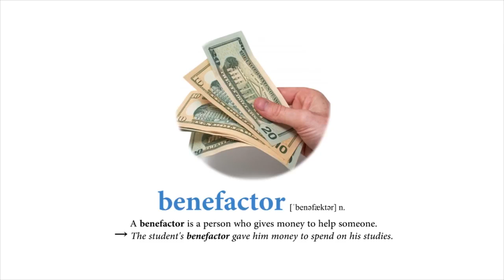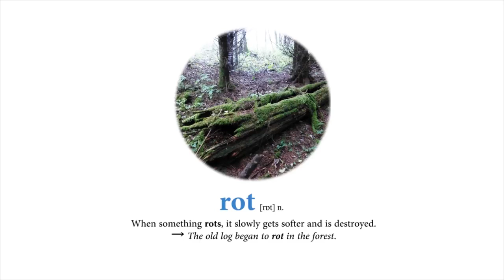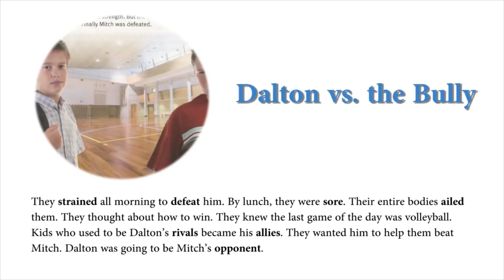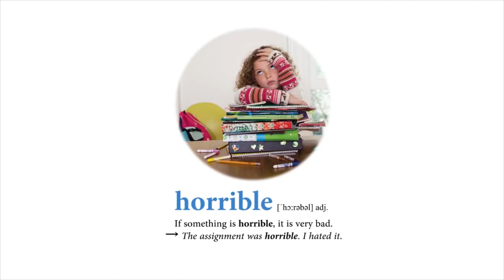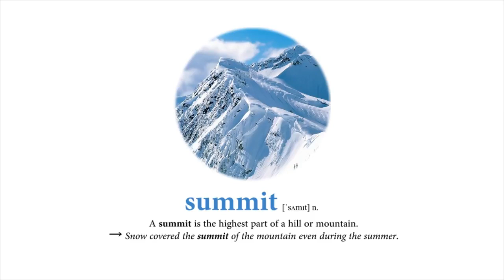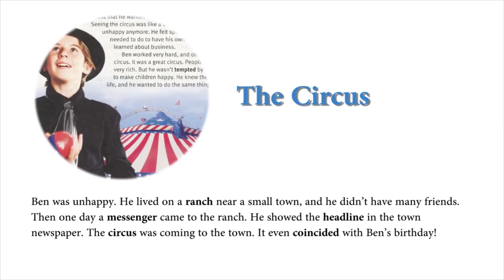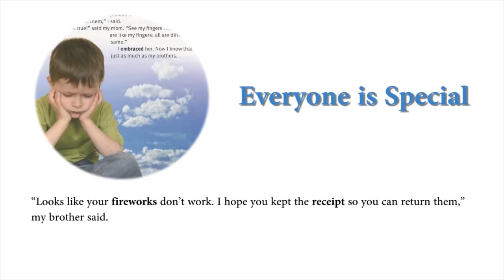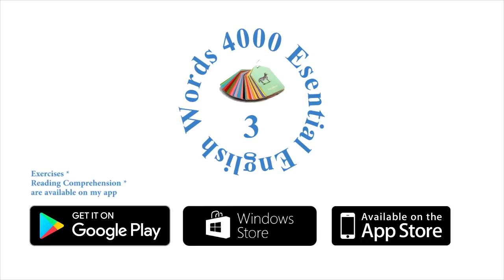4000 Essential English Words 3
The activities in "4000 Essential English Words" are specially designed to make use of important learning conditions. Firstly, the words are introduced using sentence definitions and an example sentence. The activities that follow in the units encourage learners to recall the meanings and forms of the words. Some activities also make the learners think about the meaning of the words in the context of a sentence—a sentence different from the sentences that occurred in the introduction of the words. Moreover, each unit ends with a story containing the target words. While reading the story, the learners have to recall the meanings of the words and suit them to the context of the story. Such activities help learners develop a better understanding of a common meaning for a given word which fits the different uses.

Illustrations for each target word are provided to help learners visualize the word as it is being used in the example sentence. These word/image associations aim to help students grasp the meaning of the word as well as recall the word later. It should be noted that words have more than one grammatical category. However, this series focuses on the word’s most common form. This is mentioned to remind learners that just because a word is labeled and utilized as a noun in this series does not mean that it can never be used in another form such as an adjective. This series has simply focused on the word in the form that it is most likely to be expressed.